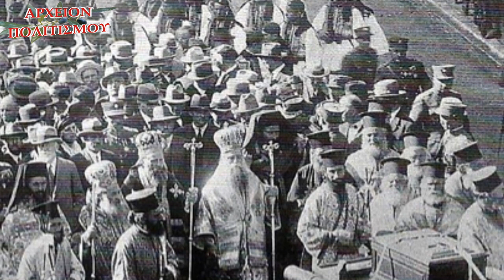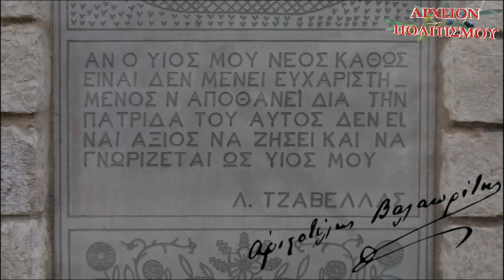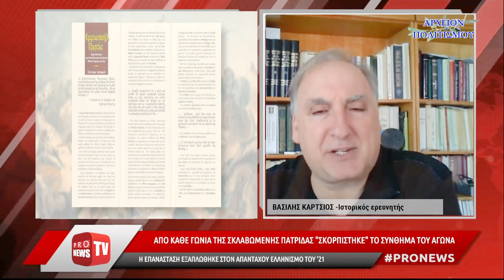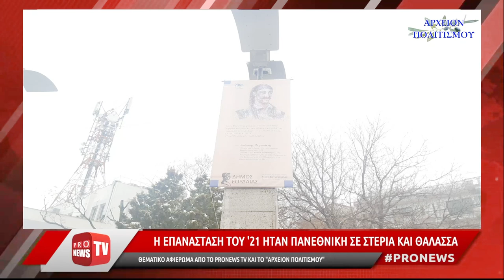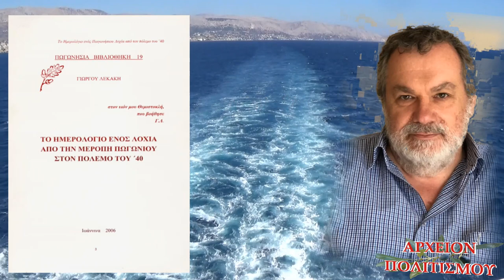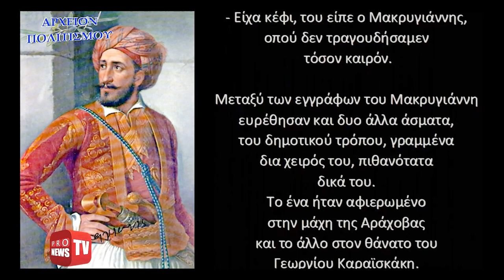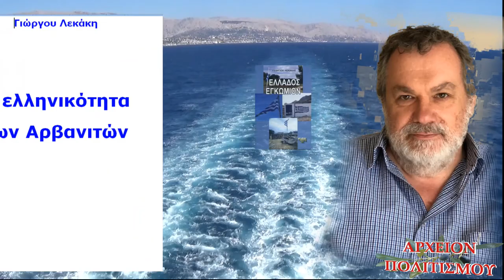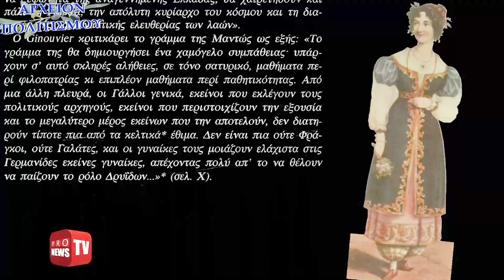ΟΛΟΙ οι ΕΛΛΗΝΕΣ συμμετείχαν στην ΕΠΑΝΑΣΤΑΣΗ ΤΟΥ 1821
Δείτε την τηλεοπτική εκπομπή του "ΑΡΧΕΙΟΝ ΠΟΛΙΤΙΣΜΟΥ" σε συνεργασία με το PRONEWS TV, με τον Γιώργο Λεκάκη

Συμμετέχουν οι:
ΑΝΤΩΝΗΣ Α. ΑΝΤΩΝΑΚΟΣ - ΜΑΝΗ
ΑΝΑΣΤΑΣΙΟΣ ΣΤΑΜΟΣ - ΛΕΥΚΑΔΑ
ΓΡΗΓΟΡΗΣ ΚΟΣΣΥΒΑΚΗΣ - ΣΟΥΛΙ, ΗΠΕΙΡΟΣ
ΒΑΣΙΛΗΣ ΚΑΡΤΣΙΟΣ - ΑΝΑΤΟΛΙΚΗ ΜΑΚΕΔΟΝΙΑ
ΣΤΕΦΑΝΟΣ ΒΑΒΟΥΡΑΣ - ΔΥΤΙΚΗ ΜΑΚΕΔΟΝΙΑ
ΚΟΣΜΑΣ ΧΑΤΖΗΪΩΑΝΝΙΔΗΣ - ΘΕΣΣΑΛΙΑ, ΟΛΥΜΠΟΣ
ΓΙΩΡΓΟΣ ΜΟΥΤΣΙΑΝΑΣ - ΣΑΡΑΚΑΤΣΑΝΟΙ
ΑΡΙΣΤΕΑΣ ΓΡΑΜΜΟΖΗΣ - ΒΛΑΧΟΙ
ΠΕΡΙΚΛΗΣ ΤΖΟΥΓΑΝΑΚΗΣ - ΚΡΗΤΗ
ΒΑΣΙΛΗΣ ΣΙΑΚΩΤΟΣ - ΒΕΝΕΤΙΑ, ΤΕΡΓΕΣΤΗ

Διαβάζουν και Απαγγέλλουν οι (αλφαβητικά):
ΝΕΛΛΗ ΓΚΙΝΗ (ΜΑΝΤΩ ΜΑΥΡΟΓΕΝΟΥΣ)
ΘΕΟΔΟΥΛΟΣ ΙΩΑΝΝΟΥ (ΘΕΟΔΩΡΟΣ ΚΟΛΟΚΟΤΡΩΝΗΣ, ΑΛΩΣΗ ΤΗΣ ΤΡΙΠΟΛΙΤΣΑΣ)
ΝΤΙΝΟΣ ΚΟΥΜΠΑΤΗΣ (Η ΦΥΓΗ ΤΟΥ ΑΡ. ΒΑΛΑΩΡΙΤΗ)
ΓΙΩΤΑ ΚΟΥΝΔΟΥΡΑΚΗ (ΤΩΝ ΛΑΖΑΙΩΝ - ΠΑΡΑΔΟΣΙΑΚΟ ΠΙΕΡΙΑΣ)
ΚΩΣΤΑΣ ΜΠΙΓΑΛΗΣ (ΜΥΡΙΟΛΟΪ ΣΤΡΑΤΗΓΟΣ ΜΑΚΡΥΓΙΑΝΝΗΣ)
ΝΙΚΟΣ ΤΟΥΡΝΑΚΗΣ (ΚΩΣΤΗΣ ΠΑΛΑΜΑΣ)

ΦΩΤΟΓΡΑΦΙΕΣ, ΑΡΧΕΙΟΝ: Γ. Λεκάκης

Η εκπομπή προβλήθηκε από το PRONEWS TV στις 25 Μαρτίου 2021
c+p
ΑΡΧΕΙΟΝ ΠΟΛΙΤΙΣΜΟΥ 2021